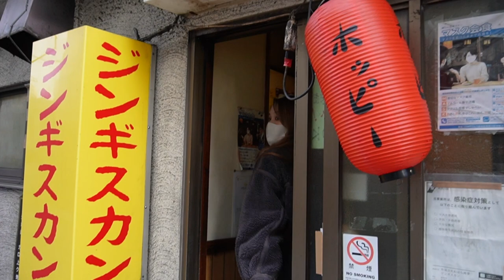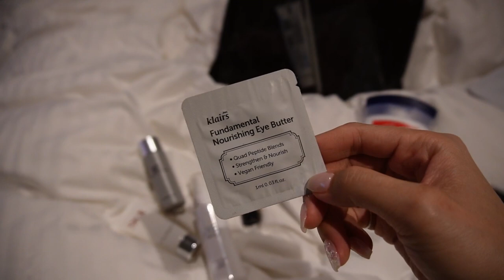【爆食い】ホカンスのはずが食べまくりVlogに…🍖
おしゃれホカンスとか無理だった、、、
モッパン？なのこれ？
ジンギスカン本当美味しかった🤎

▼SNS